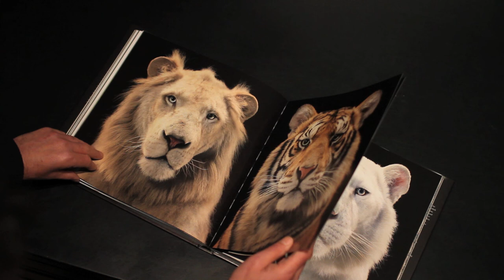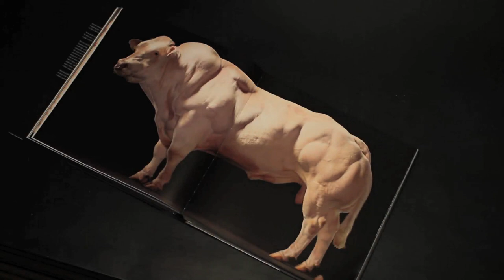Metro Imaging Interview Tim Flach about his exhibition 'More Than Human'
Metro Imaging interview photographer Tim Flach and his work behind his latest exhibition 'More Than  Human'.

Tim discusses the inspiration, techniques and working practice behind his iconic photography.